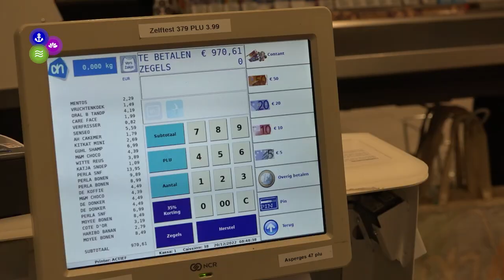3 minuten gratis winkelen voor voedselbank bij Albert Heijn Callantsoog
In drie minuten voor bijna € 1.000,- boodschappen doen. Het is drie vrijwilligers van de Voedselbank dinsdagmorgen gelukt bij Albert Heijn in Callantsoog.

Tijdens een benefietavond voor Hospice Schagen werd onlangs een veiling gehouden. Er werd ook twee keer een minuut gratis winkelen aangeboden door Albert Heijn in Callantsoog.

De Hooijbergh in Barsingerhorn en Gorter Luiken boden het hoogste bedrag voor de twee kavels. De twee bedrijven besloten de minuut gratis winkelen niet zelf te gebruiken, maar te doneren aan de Voedselbank.

Een verslag van Ed van Oerle